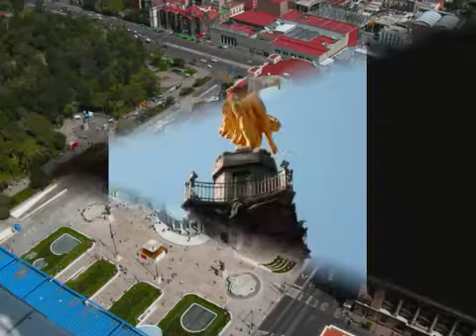MEXICO DE NOCHE POR BEBU SILVETTI.mp4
San pedro cajonos oaxaca oax